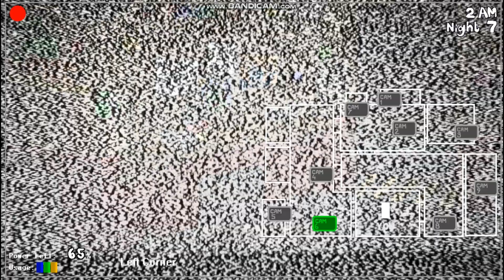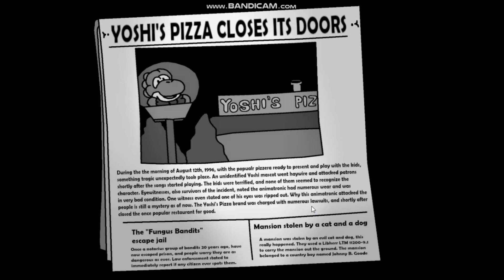Five Nights At Yoshi V1.3 Gameplay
Hell Yeah V1.3 Of Five Nights At Yoshi Is Here B)